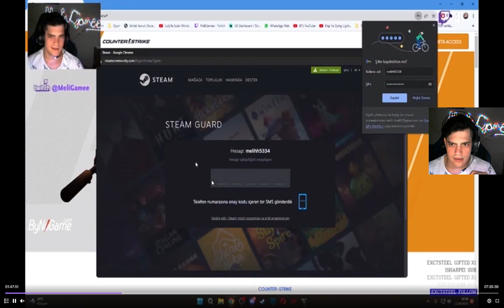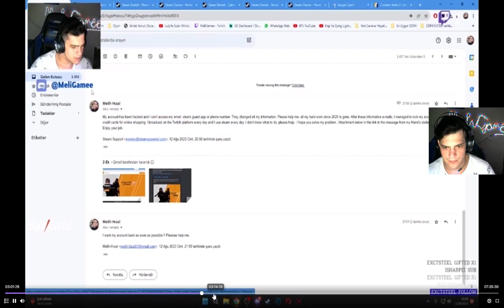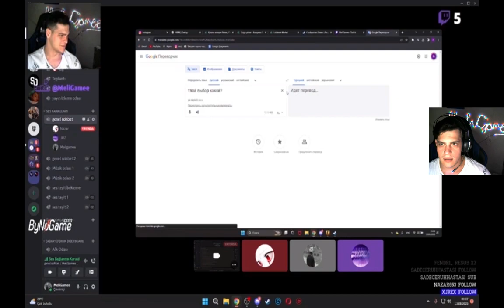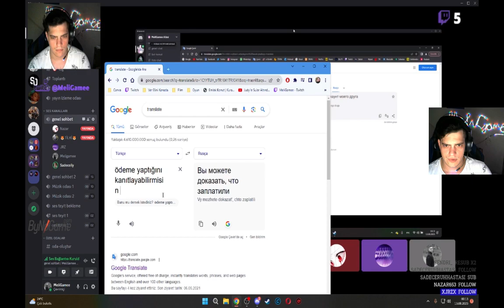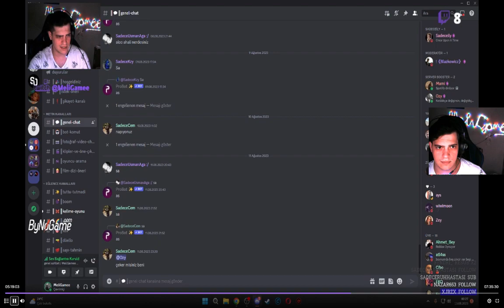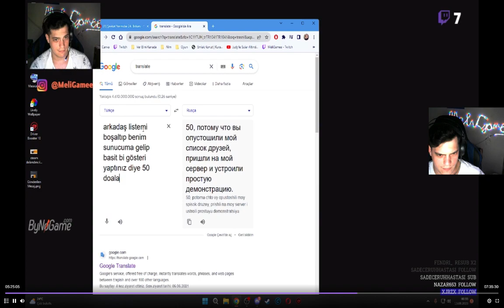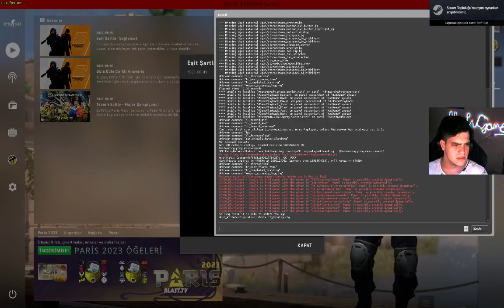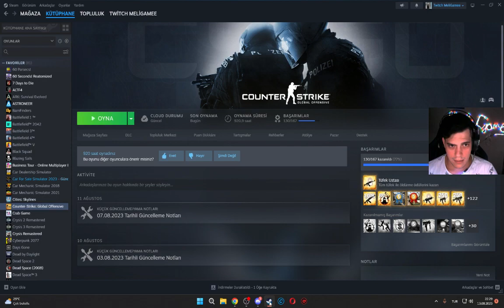Steam Hesabım Çalındı !! Çalanlar Chat'ime Geldi !! İşte O Süreç !!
Steam hesabımın nasıl olurda tek mesaj , bir adet kod ve dikakti dağınık yorgun bir adamla çalınması ve gelişen süreci yayın kaydından anlatmaya çalıştım. Umarım bu başkasının başına gelmez. Siz siz olun bilmediğiniz linklere kafanıza göre tıklamayın..

Ben melih hızal. Bunun gibi daha birçok video ile karşınızda olucam. Kafa dengi olduğumu ve ürettiğim içerikleri yayınladığım gibi görmek istiyorsanız da bildirim çanını açıp tümü'nü seçmeyi unutmayın :)

Şimdiden teşekkürler..

Kişisel İnstagram : @melih.hizal34